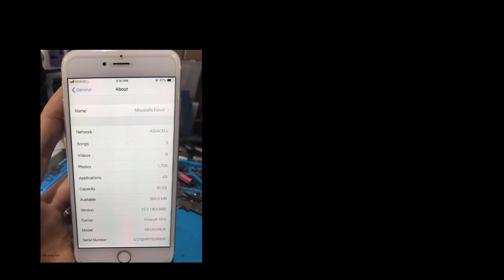رفع ذاكره ايفون 6splus, .زيادة ذاكره iphone 6splus